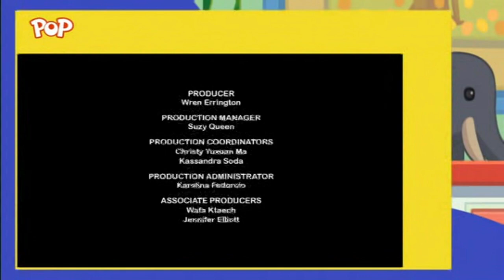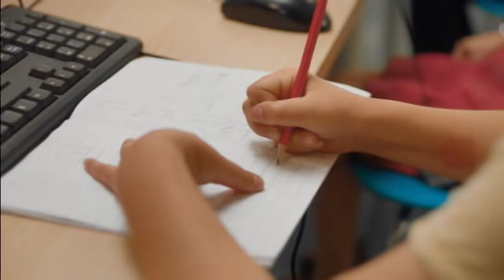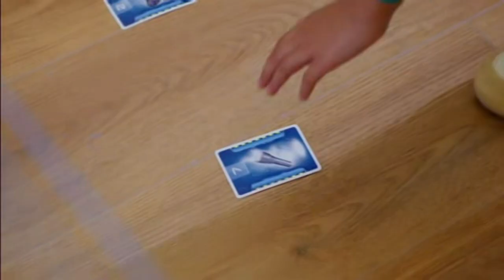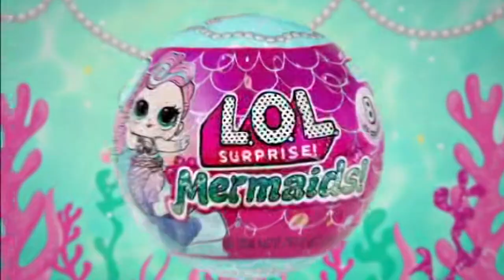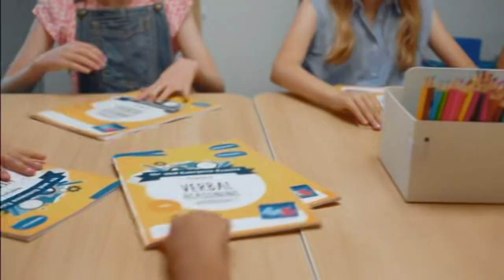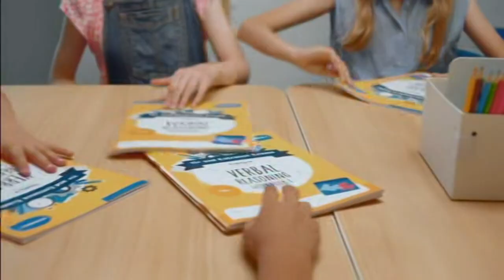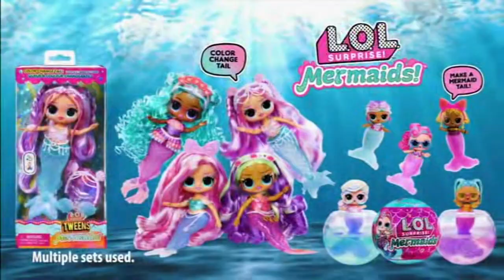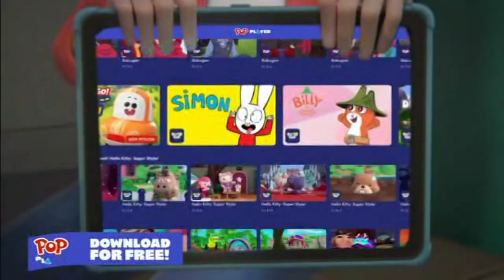POP - Continuity & Advert Breaks - 24th August 2024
YAY! I'm back and uploading continuityy.

This is recorded from when I realised ALVINNN!! was off POP completely, and Miraculous stopped airing on the main channel. POP has basically turned to a primarily Total Dramarama channel now.. yay.